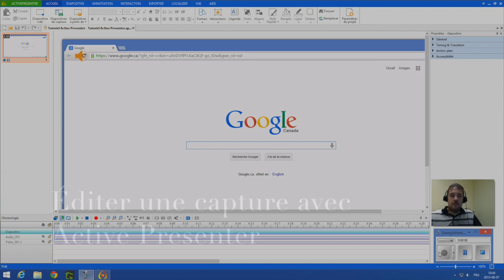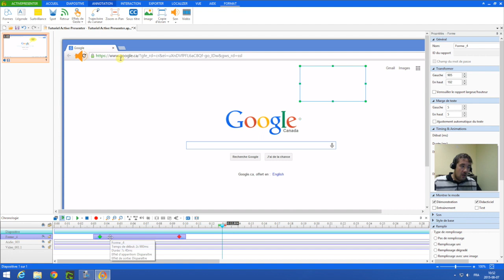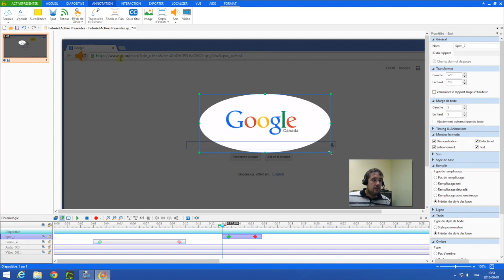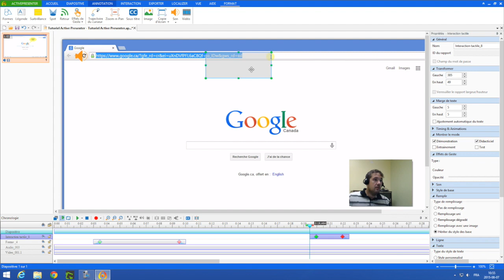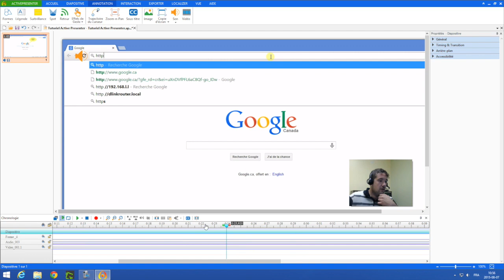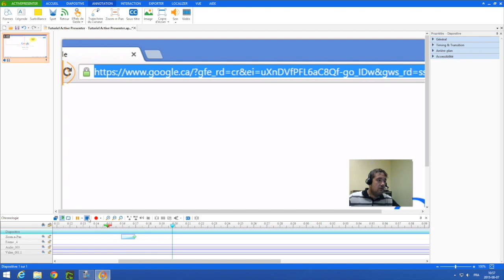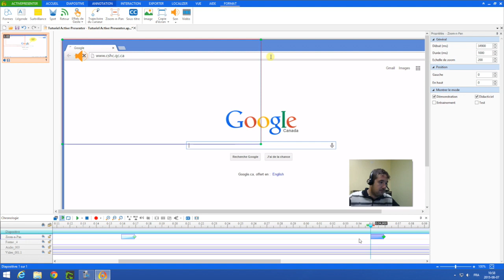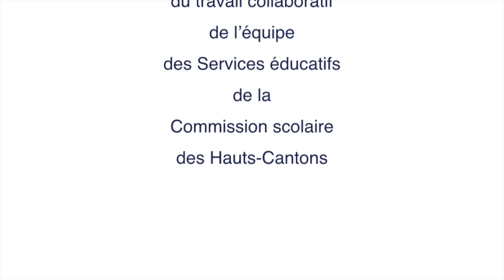Active Presenter - Éditer une capture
Comment éditer une capture vidéo avec le logiciel Active Presenter